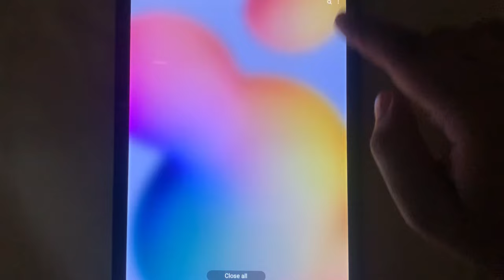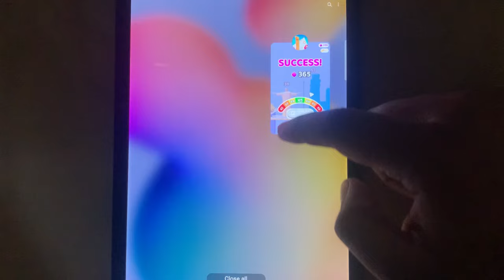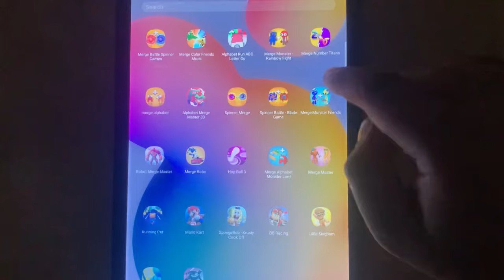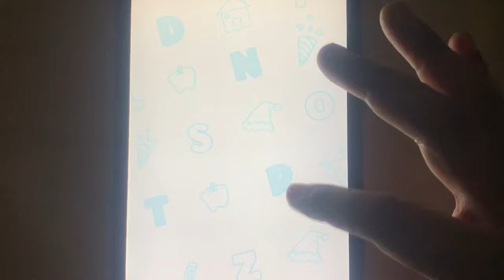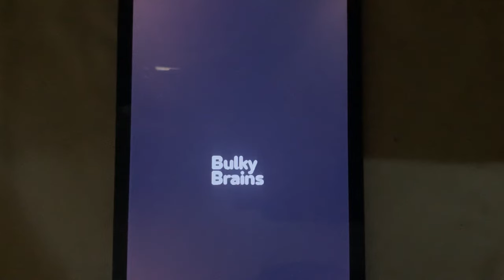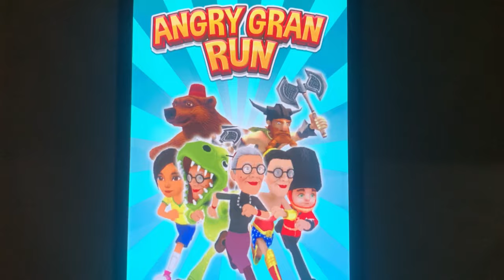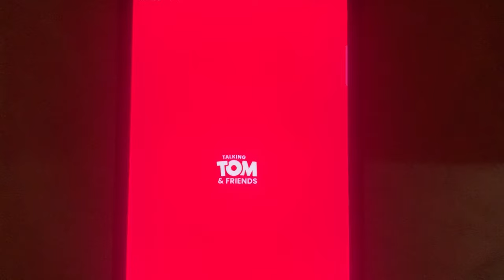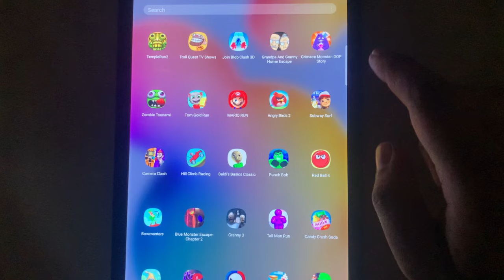My Tom 2,Sword Play,Little Singham,Subway Princess,Running Pet,Tom Gold,Subway Surf,Save The Doge